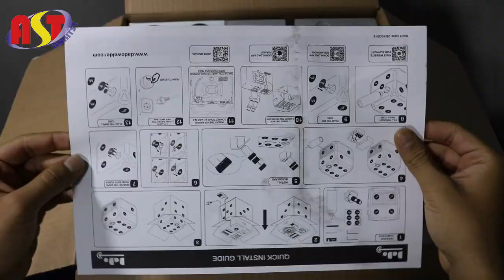Unboxing of Dado Laser Welding Machine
Showing you the easy way to unbox the compact Italian laser welding machine, Dado.
We show you every component of Dado in this video

we will get back to you soonest.